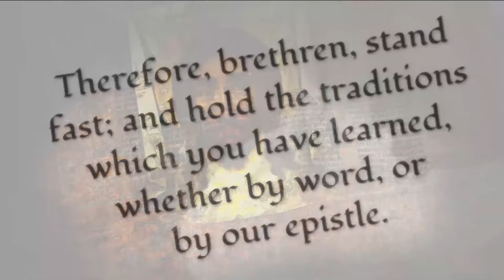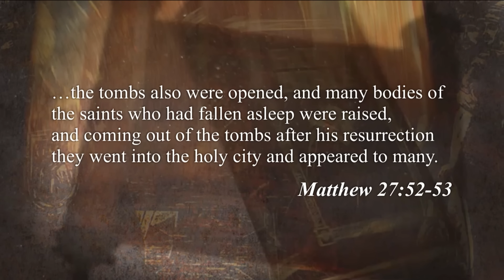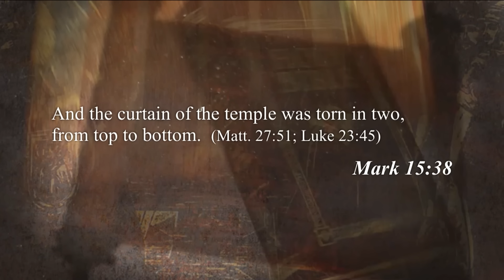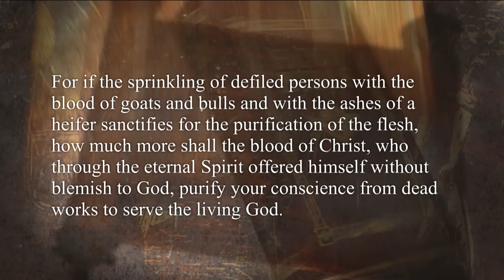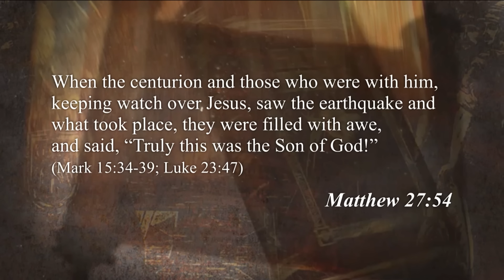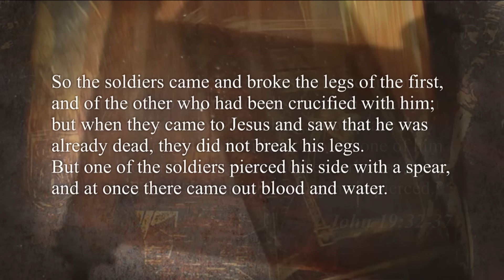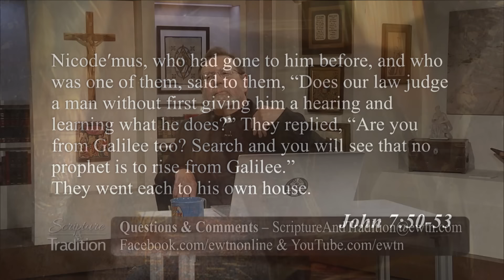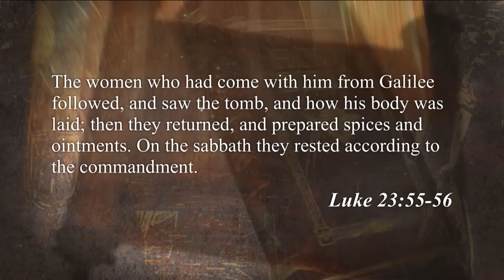SCRIPTURE AND TRADITION WITH FR. MITCH PACWA - 2024-04-02 - WHEAT AND TARES PT. 47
Fr. Mitch goes back to the beginning of creation and the start of Christ’s earthly life to better understand His statement from the Cross at the end, when He says “It is finished…”